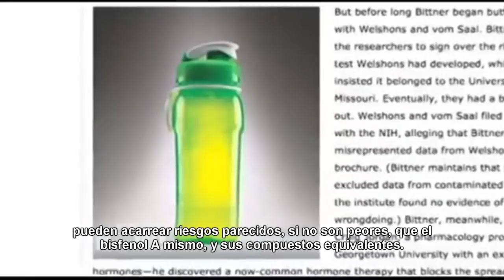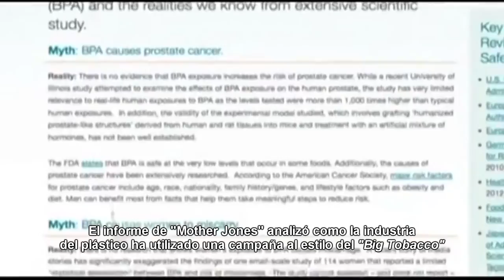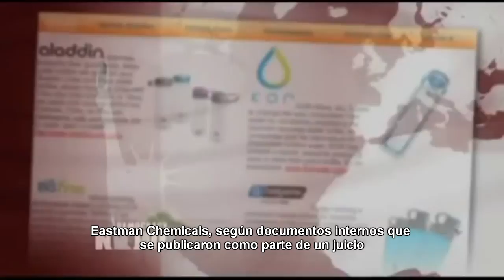¿SON SEGUROS LOS PLÁSTICOS?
Algunos componentes de los plásticos, como el bisfenol A (BPA),  pueden perjudicar nuestra salud. Descubre más de este problema y de las alternativas propuestas.